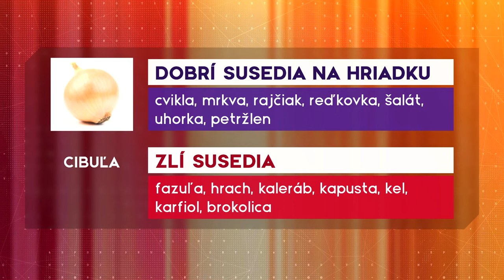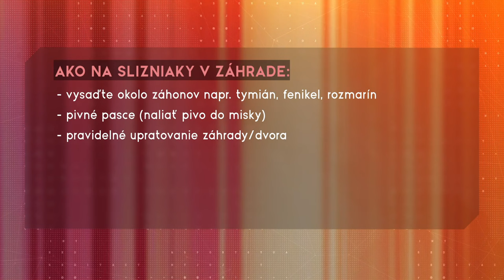Sadenie paradajok (NOVÁ ZÁHRADA)